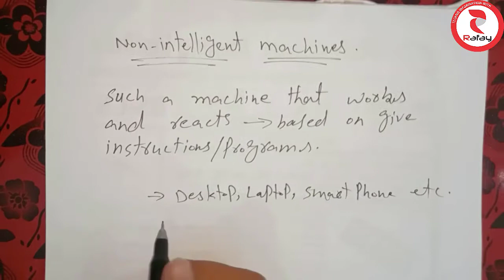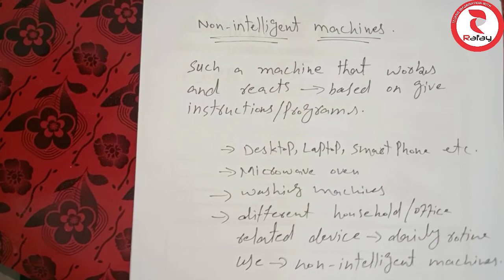Lecture#1||Theory of Automata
Concepts of Machines and Types of Machines